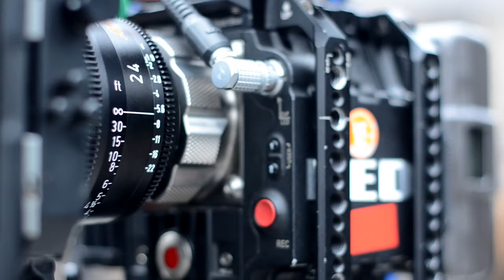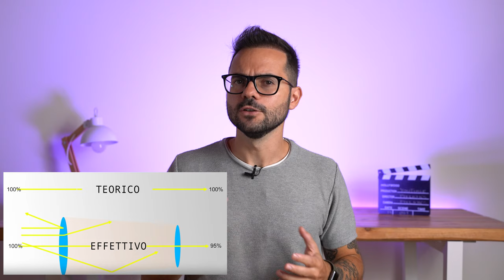DIFFERENZE TRA LENTI CINEMA E LENTI FOTO !?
Quali sono le principali differenze tra lenti fotografiche e lenti Cinema?
Le ho riassunte in 6 semplici punti.

Timecodes:
0:00 - Intro e preparazione
1:27 - 1-Prezzo
2:25 - 2-Materiali
3:13 - Messa a fuoco e Diaframma
4:26 - Ghiere dentate
5:49 - Design
6:34 - Conclusioni
7:49 - Conclusioni

GRAZIE

●▬▬▬▬▬▬ ATTREZZATURA USATA▬▬▬▬▬▬▬●

💡 1 fato neewer sl-60
💡 1 fato neewer 630 LED RGB
💻 Montaggio Adobe Premier Pro

●▬▬▬▬▬▬▬▬▬▬ MUSICA ▬▬▬▬▬▬▬▬▬▬●

• Sony A7R III
• Sony A5100
• Dji Mavic 2 Pro
• Dji Mavic Mini
• Dji Ronin S
• Zhiyun Crane M2
• Dji Osmo Action
• Monitor Feelword 5"
• Monitor Lilliput A7S 7"
• Ricoh Theta 4K
• Action cam SJcam 2K
• Manfrotto MT055XPRO3
• Teste 410 + 322RC2
• Andoer Cavalletto video
• Tarion 278 + Testa 08
• Gorillapod 3K
• Faro LED Neewer SL150
• Faro LED Godox SL60
• Fari Neewer RGB LED 660
• Fari Neewer LED 660
• Luci Flash 300w
• Rode Videomic Pro +
• Rove Video Micro
• Rode Wireless GO
• iPad 10,2"
• Tavoletta XP-PEN Deco01
• Inateck Zaino fotografico
• ecc ecc

●▬▬▬▬▬▬▬▬▬▬ SOCIAL ▬▬▬▬▬▬▬▬▬▬●